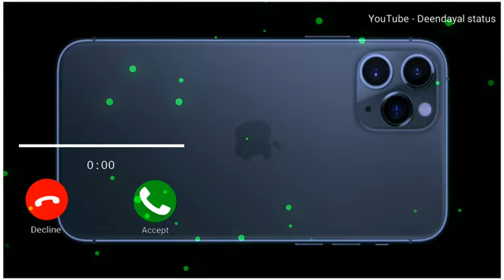call video by simran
call 🥰